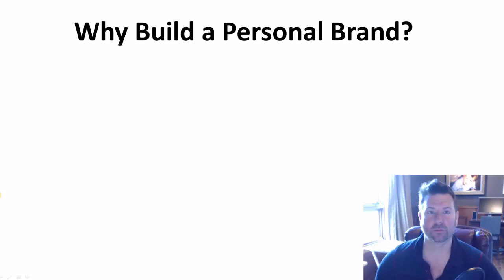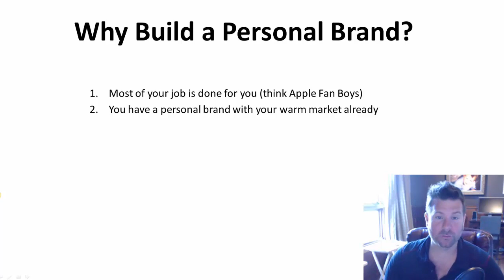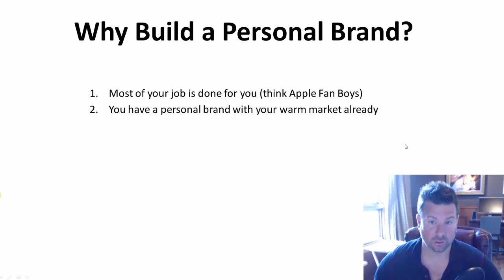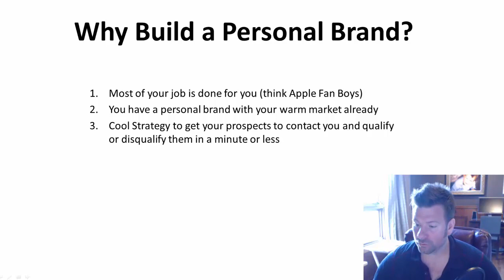Network Marketing Tips - How to Make MLM Recruiting Easy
Have you ever wondered how some top earners in the network marketing profession make MLM recruiting and sponsoring look so simple?  I used to struggle with this until I started building a personal brand.  In this video I give some personal brand examples and explain the importance of having a personal brand and how it can make MLM recruiting so much easier.